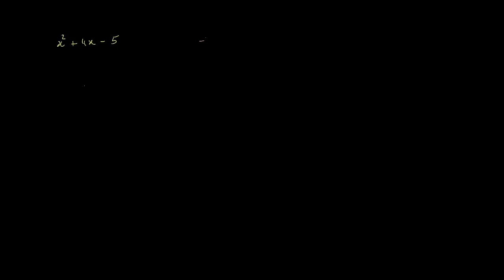Factoriser un trinôme du second degré de 2 variables